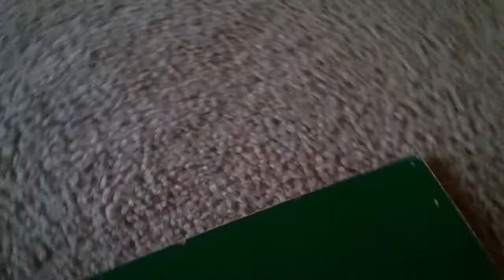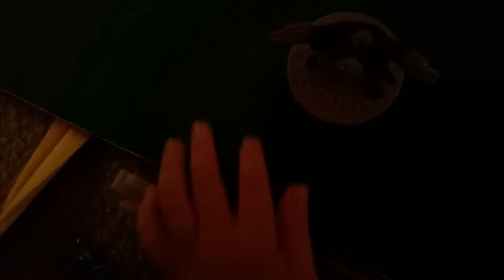The battle. Traider